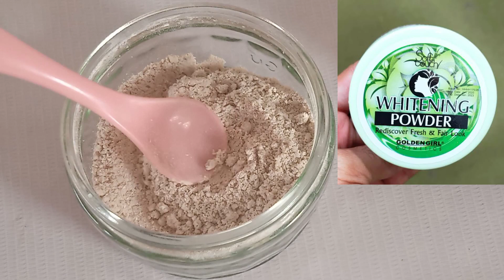WHITENING AND GLOWING POWDER| Home made Whitening Powder with only 3 ingredients| BY Rubab khanum